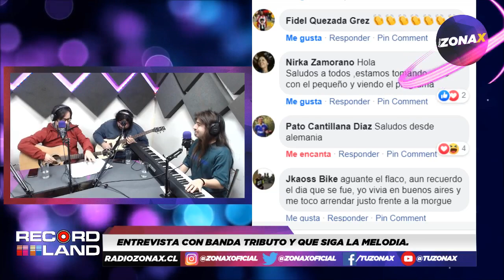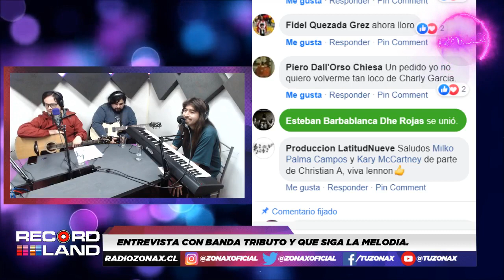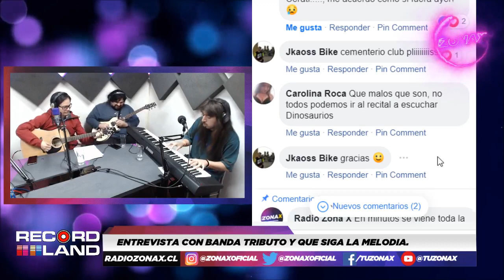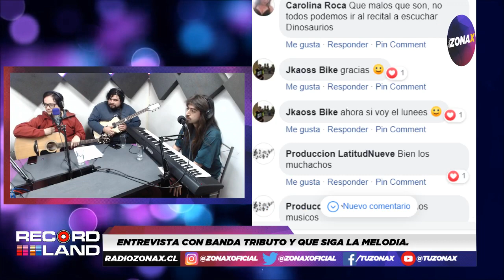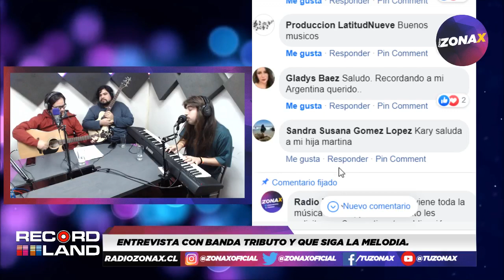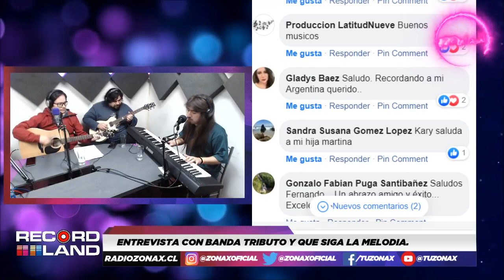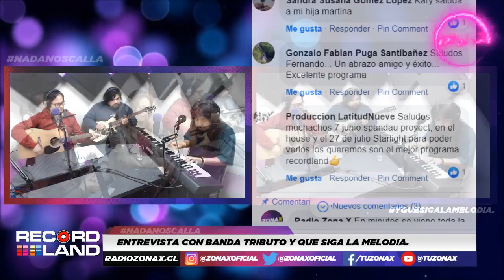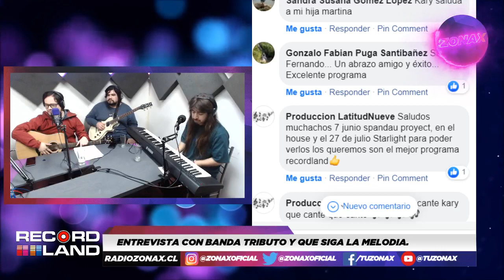RECORDLAND - JUNTO A LA BANDA TRIBUTO " Y QUE SIGA LA MELODÍA" - RADIOZONAX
RECORDLAND EN VIVO CONVERSANDO SOBRE ESTRENOS MUSICALES DE LA EPOCA

Recuerda que todos los Jueves a las 20:00hrs en vivo y en directo por las pantallas de

Puedes compartir opiniones en vivo y mucho más!

buscanos en spotify como TUZONAX